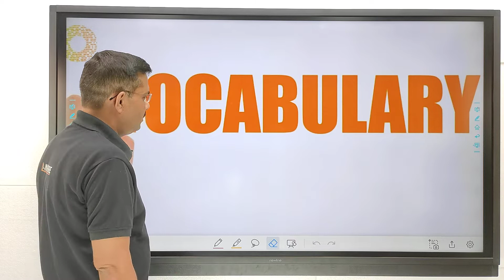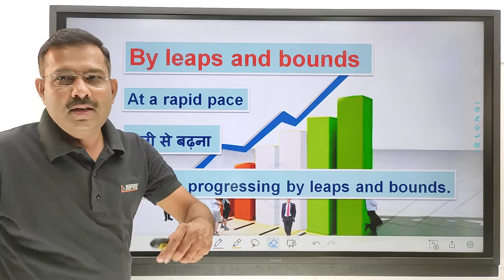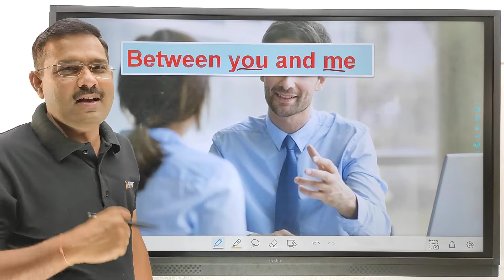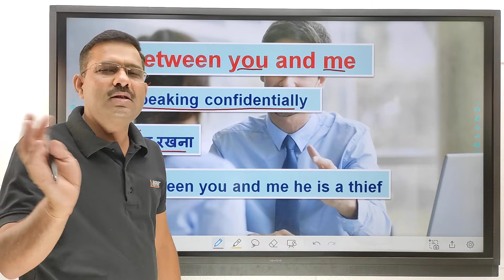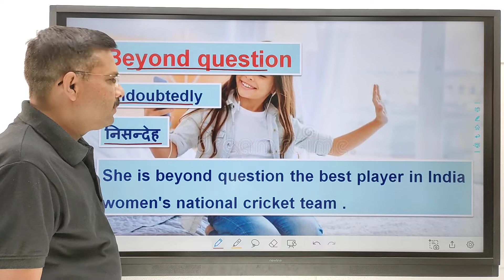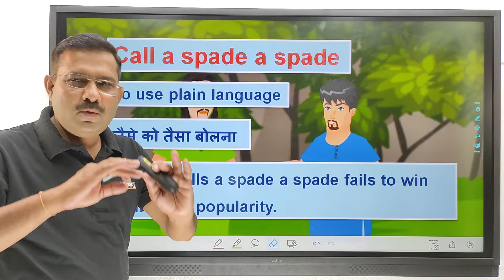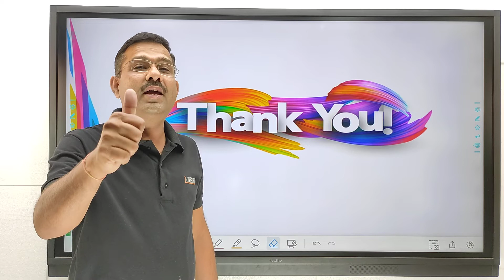!! Daily Live Vocabulary Classes By Inspire 🕊️ !! Basic to Advance 🎯 !! Day - 58 !!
👉🏼 Call Shirish sir's team on 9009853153 For Online & Offline batch and take your Preparations to the next level

Welcome to Inspire English  Channel, your one-stop solution for all English related Problems. Our Top Educators will be teaching you daily on this channel. "We will help you to Build Your Carrer "